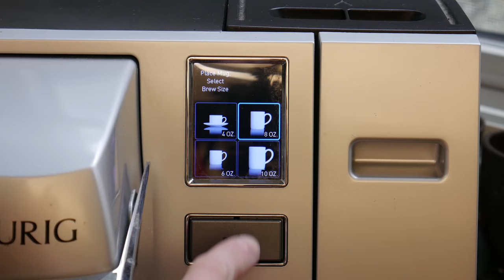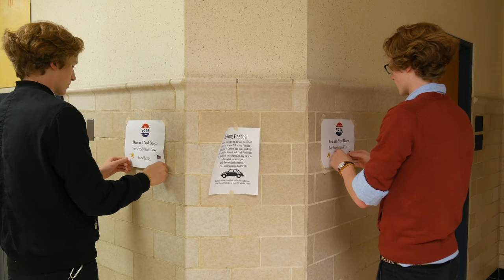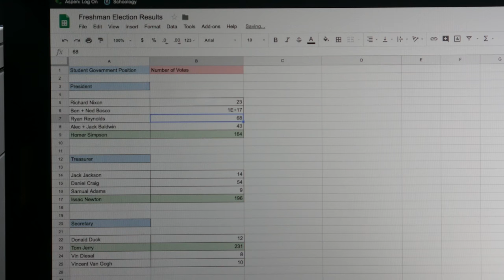The Other Stuff - Freshman Elections